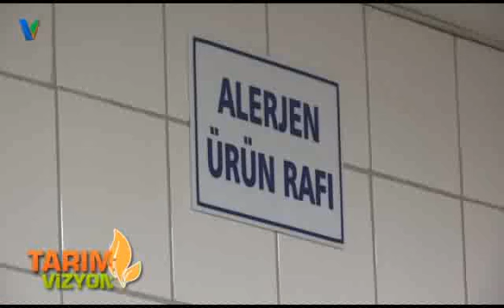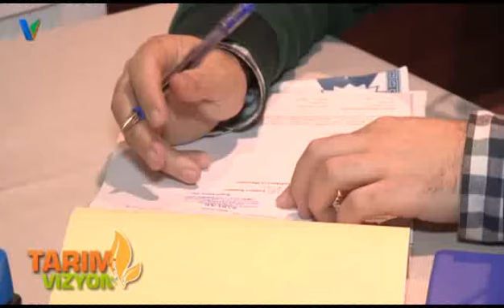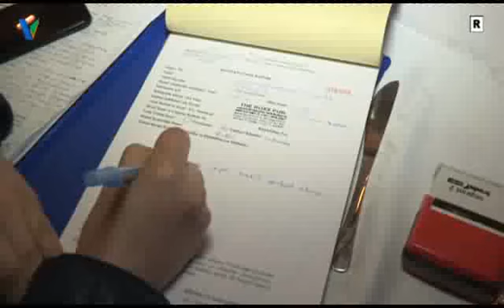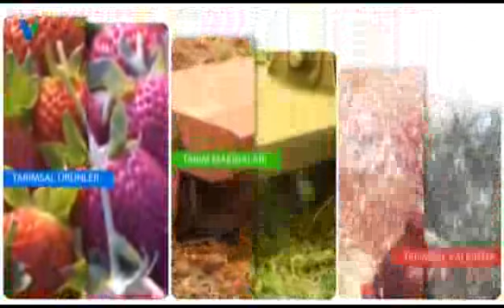Tarım Vizyon 28 Aralık 2017